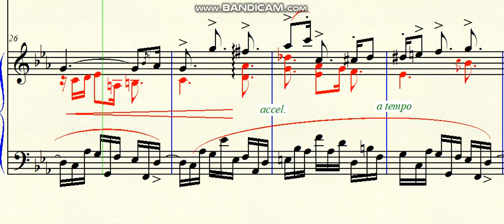DOK 7.64 - Pianeto (When I found you at the moon) - Cm - Animato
~ for Luna
Brazil - 2021